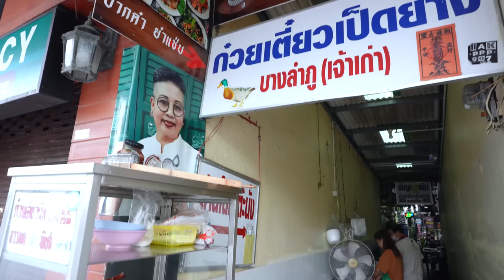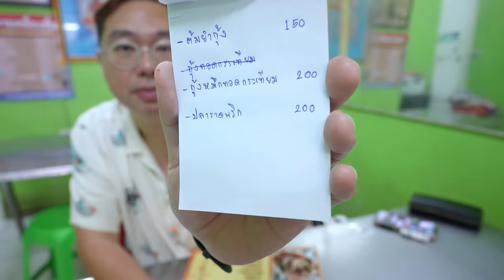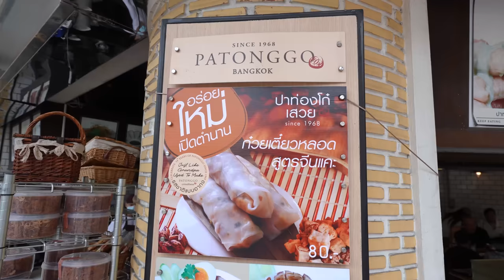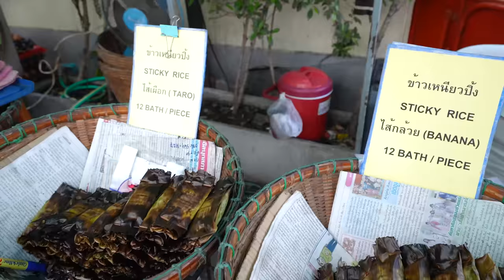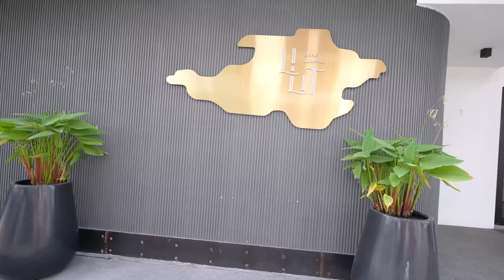VLOG 48 l One Day Eat บางลำภู..จุ๊กกรู๊ • 9 ร้านจุกๆ กินให้สุด..หยุดไม่ได้แล้ว l Kia Zaab 2023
Vlog นี้ พี่เกี้ยพาไป onedayeat ตะลุย บางลำภู ย่านเก่าแก่ที่ของกินเยอะมากๆ บอกเลยเดินกินเป็นอาทิตย์ก็ยังไม่ครบ มีทั้งร้านเก่าแก่ ร้านในตำนาน และร้านใหม่ๆ ที่อร่อยไม่แพ้กัน เดินชิลๆ เหมือนกินไปเที่ยวไปได้สบายๆ Vlog นี้พาไปจุกๆ 9 ร้าน ต้องกินให้สุดจนหยุดไม่ได้เลย 5555 หนุกหนานฮะ ตามรอยกันมันส์เลยเทปนี้

✅ อาคารรับฝากรถ กทม. (จอดรถเสียค่าใช้จ่ายรายชั่วโมง)

✅ ก๋วยเตี๋ยวเป็ดย่างบางลำภู เจ้าเก่า
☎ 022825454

✅ ร้านต้มยำกุ้งบางลำภู (เจ้าเก่า-เจ้าแรก) สาขา2

✅ ปาท่องโก๋คาเฟ่
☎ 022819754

✅ ข้าวเหนียวปิ้งแม่สุทิน

✅ Lilit Café & Eatery
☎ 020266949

✅ โบ๊กเกี้ย ข้างศาลเจ้าพ่อหนู

✅ ร้านส้มตำพี่ใจ

✅ ขนมจีนบางลำพู ตรอกตั้งฮั่วเส็ง